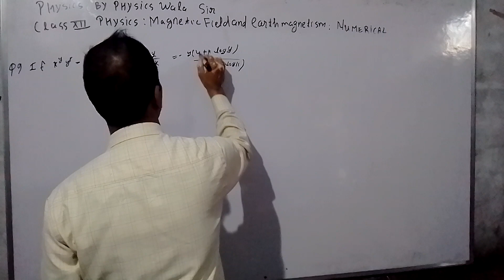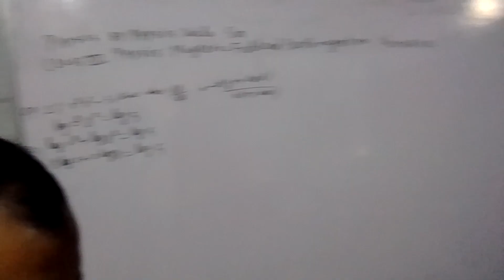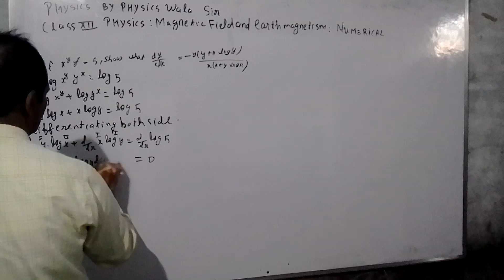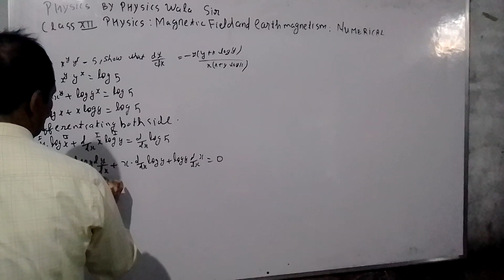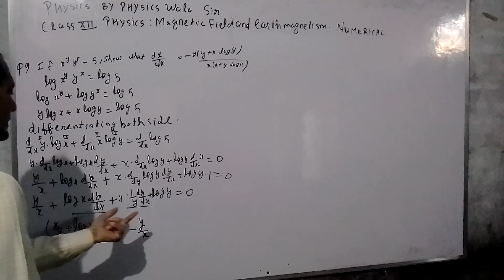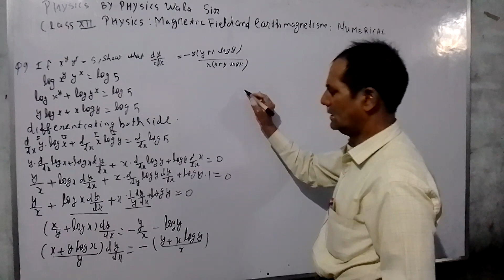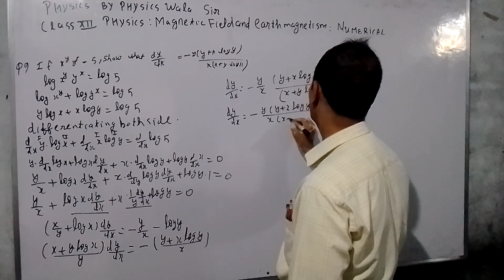MATHEMATICS FROM MATHEMATICS CLASSES (1)